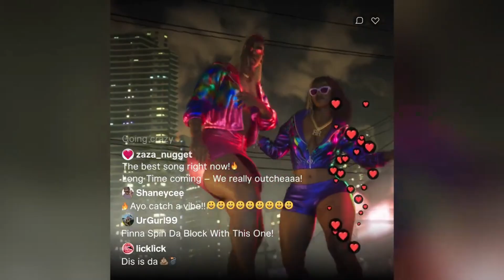GTA 6 Edit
song- immaculate by visxge